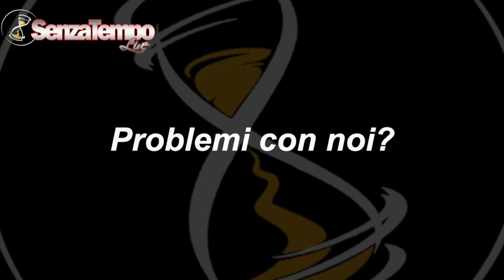Musica Matrimonio Calabria Intrattenimento | Animazione Nozze | SenzaTempo Live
clicca qui e Scopri come rendere il tuo matrimonio un SOGNO in modo SEMPLICE E VELOCE clicca qui
Puoi scaricare una guida gratuita attraverso la quale ti DICO

1) Quanto costa realmente un musicista
2) Come evitare un sacco di problemi al tuo matrimonio

Sei stanco di essere in uno stato confusionale per scegliere l'intrattenimento al tuo matrimonio?

ATTENZIONE !!! Non chiamare la MUSICA al tuo matrimonio...
Potrebbe rovinarti il matrimonio...

Scopri le 7 mosse che devi ASSOLUTAMENTE fare prima di confermare l'Intrattenimento al tuo matrimonio

:::::::::::::::::::      Estratto dal nostro BLOG :::::::::::::::::::::

Ti è mai capitato di andare nei matrimoni di parenti e amici e di ritrovarti in una situazione in cui il volume era troppo alto, non riuscivi a parlare, l'animatore troppo invadente oppure ti sei annoiato per tutto il matrimonio?

Rispondendo a queste domande ti mette in una situazione in cui capirai quale fornitore può essere migliore per te.

Noi dei Senza Tempo live aiutiamo la coppia a trovare il giusto equilibro tra intrattenimento e musica grazie al metodo equilibrio, scritto da noi.

SenzaTempo Live è il primo gruppo musicale che fonde musica dal vivo all'animazione equilibrata per il tuo matrimonio!

Grazie al 1° METODO scritto nel mondo dell'intrattenimento.

Infatti è l'unico gruppo che ti permette di avere MUSICA DAL VIVO, Animazione equilibrata e ti gestisce i vari momenti.

Cos'è SenzaTempo Live ?
E’ il gruppo dedicato alle future coppie  che vogliono far divertire gli invitati con equilibrio ascoltando della buona musica dal vivo, grazie al 1° METODO scritto nel mondo dell'intrattenimento..

Questa condizione la vivono 200.000 coppie di sposi  in Italia ogni anno. Tutte coppie che decidono  di sposarsi, trovano i settori cambiati, dal ricevimento al catering, passando per abiti, fiori, auto, foto, bellezza, viaggi e bomboniere.
Coloro che trarranno più vantaggio dai SenzaTempo Live sono gli sposi che:

1) Coronano il loro sogno d'amore
2) Amano la musica dal vivo
3) Non vogliono avere limiti di tempo e di orario
4) Non desiderano ricevere multe il giorno del matrimonio
5) Vogliono coinvolgere gli invitati in modo attivo ma non pressante
6) Gli ospiti possano parlare ma il divertimento non deve mancare

Scarica la guida gratuita che abbiamo preparato per te

TUTTO QUESTO NON LO RISOLVI AVENDO UN GRUPPO MONOTEMATICO
Perché facendo un solo genere musicale non riesce a coinvolgere musicalmente tutti gli ospiti;

Facendo solo musica e non animazione, non arriva all'obbiettivo del metodo MAG;

Facendo solo animazione e non musica, potrebbe farlo diventare una sagra;
Perché SenzaTempo Live è diverso rispetto a tutti gli altri?

1) Non ti parliamo di sogno, ma ti aiutiamo a capire come fare per vivere bene il giorno del matrimonio;
2) È ciò che facciamo tutti i giorni per noi e per le nostre coppie;
3) Non facciamo solo musica monotematica;
4) Non facciamo animazione invadente;
5) Facciamo un solo matrimonio al giorno;
6) Non ti parliamo di favole ma ti trasferiamo concetti pratici;
7) SenzaTempo Live non è per tutte le coppie; fa per te se vuoi un matrimonio con Musica Top, Animazione non invadente e una gestione del matrimonio.

Scopri come fare per scegliere l'intrattenimento giusto per il tuo matrimonio in modo DEFINITIVO